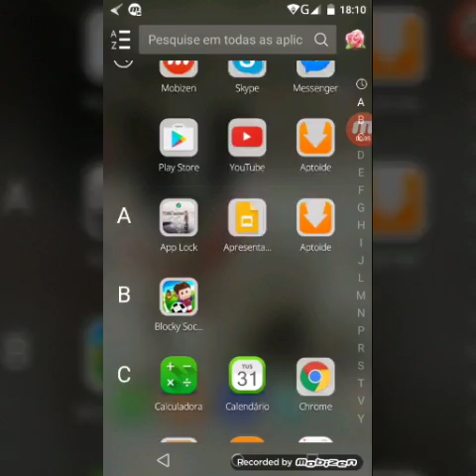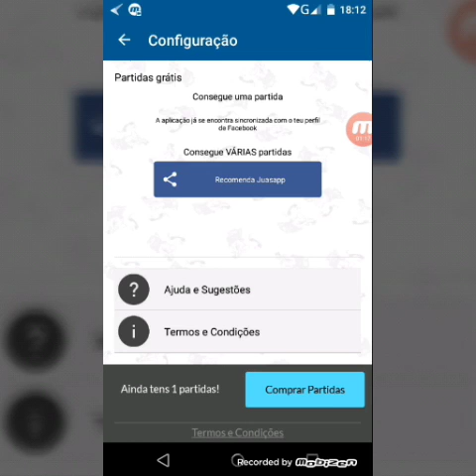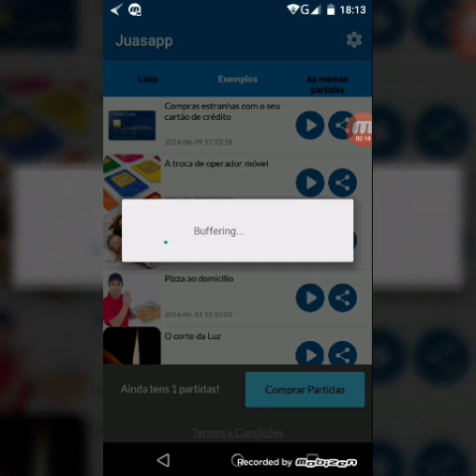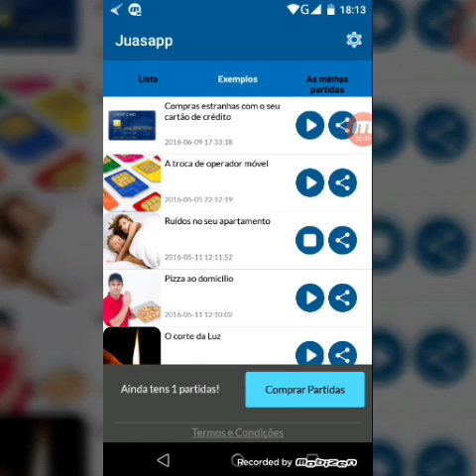Aplicação JUASAPP!!!😉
Sobscrevam me!!!😉